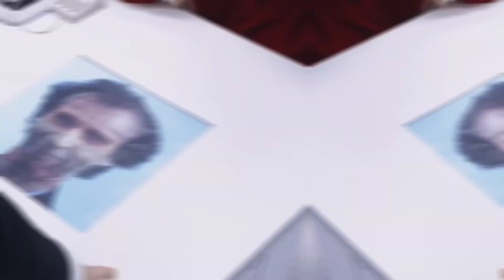The Monster (1994) Comedy Movie Explained In Hindi | The Monster Story Comedy / Thrillers Explained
The Monster (1994) Comedy Movie Explained In Hindi || The Monster Story Comedy / Thrillers Ending Explained

                                credit:

Release date: 22 October 1994 (Italy)
Director: Roberto Benigni
Distributed by: Filmauro
Box office: $24.8 million
Languages: Italian; Chinese

After a series of bizarre actions, Loris is mistaken for a serial killer. Jessica, a policewoman in undercover, will try to induce him to commit a murder.

Directed by Roberto Benigni | Written by Roberto Benigni | Vincenzo Cerami | Produced by Roberto Benigni | Starring | Roberto Benigni | Nicoletta Braschi | Michel Blanc | Dominique Lavanant | Cinematography Carlo Di Palma | Edited by Nino Baragli | Franco Fraticelli | Music by Evan Lurie | Distributed by Filmauro

slasher movies ending explained in hindi horror movie explained in Hindi